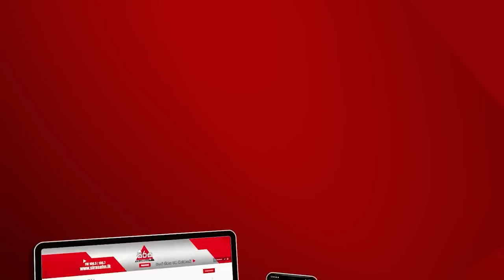Sherlock Holmes | අසාමාන්‍ය මහාචාර්යවරයා | Episode 34 | Part 01 | SIRASAFM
KIKI

For more exclusive content like this, download KIKI

LIKE US
අප හා සම්බන්ධ වෙන්න​ Facebook, Twitter, Instagram හරහා එක්වන්න​.

OUR CHANNELS